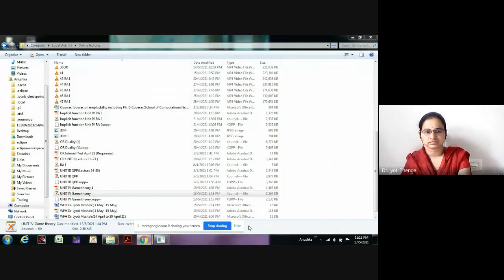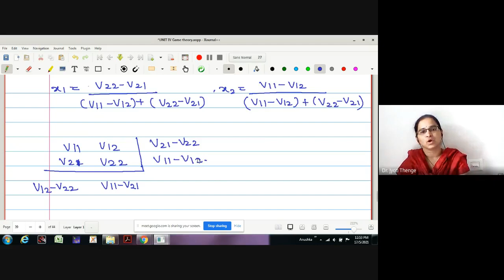Operations Research Lecture No. 37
Arithmatic method of solving 2 by 2 games